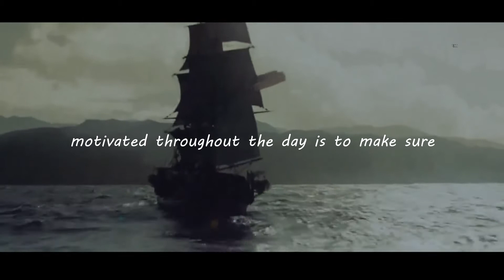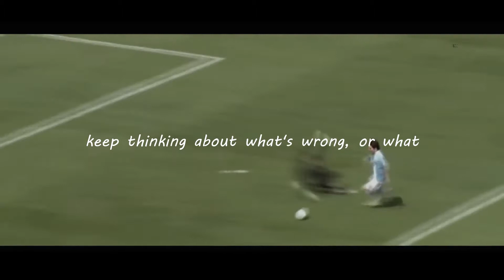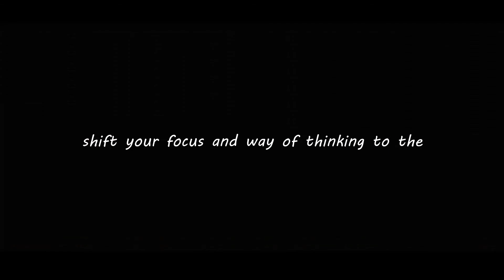Concentrate Longer Motivation - How Momentum Can Teach To Concentrate Longer for as long as 12 hours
Concentrate Longer Motivation Video
COME SAY HI!

Concentrate Longer is key. The number one reason why people consistently fail In business and have difficulty achieving their goals is because positive momentum ceases. And the reason why positive momentum ceases is because the individual is focusing all of their energy on what isn't working, and all of the things that need to be done in order to make it work.

Speech by: Steve Rizzo
Video edit: Tito M